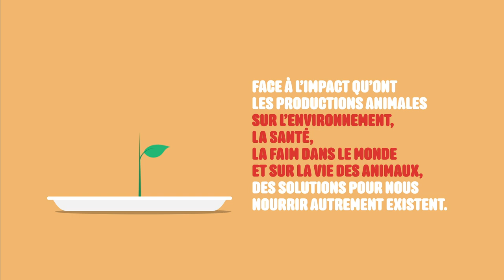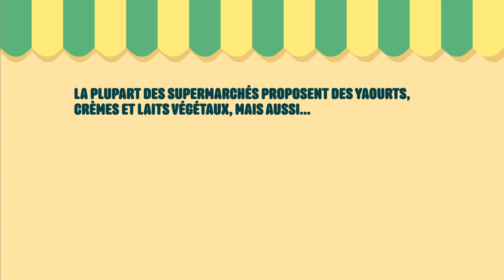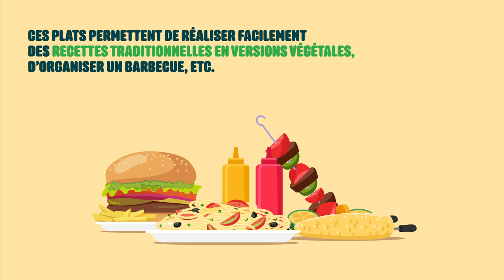L214 EDUCATION - Nourrir l'humanité #10 - Les alternatives à la viande / (dessin animé)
Voici 3 moyens de réduire la part de viande et de produits animaux dans l'alimentation : un peu, beaucoup, passionnément.